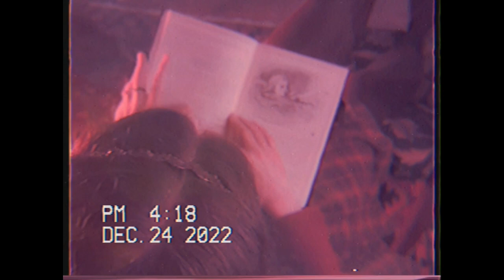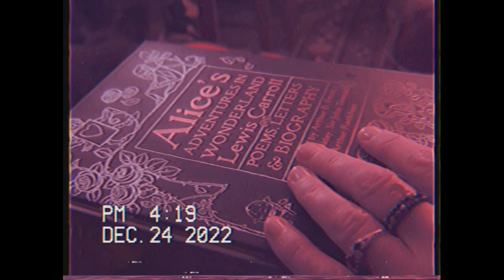Arya - "Ta Noc" (Prod. Trzecie Ucho Art) Official Video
Vlog o rzeczach z odzysku i ciuszkach z second handu. Tym razem zapraszam was na moją nową piosenkę świąteczną "Ta Noc" napisaną we współpracy z WIktorem i Trzecie Ucho Art. Zapraszam!

Ta Noc -
Słowa - Kinga Nurkowska
Muzyka - Kinga Nurkowska/Wiktor Kwarciak
Wokal - Kinga Nurkowska
Instrumenty/drugi wokal - Wiktor Kwarciak
produkcja:
Trzecie Ucho Art  - Facebook

Gościnnie - Juliusz Wroński-Majerczyk